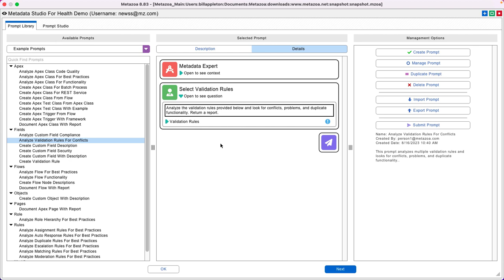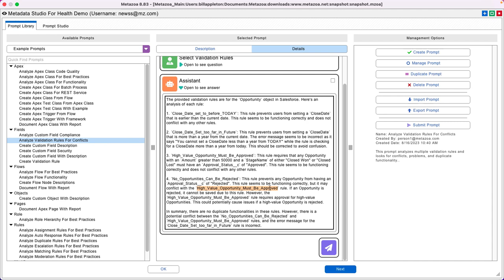Use AI to find conflicting Validation Rules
The movie showcases the powerful capabilities of Metadata Studio, a feature of the Snapshot product from Metazoa, designed to assist Salesforce administrators in managing their orgs through artificial intelligence. The film revolves around a real-world scenario wherein a customer, who had 50 validation rules on a particular object, reached out with a concern about potential conflicts, other problems, or duplicate functionalities among these rules.

The protagonist, a Salesforce admin, admits that analyzing all these rules for conflicts and other issues can be challenging. However, they have an intelligent assistant in the Metadata Studio to help them out. In the film, the admin quickly writes a prompt in Metadata Studio, which instructs the assistant to analyze the selected validation rules for conflicts, problems, and duplicate functionality.

With a simple click of the 'Submit' button, the assistant generates a comprehensive report on the issues found in the validation rules. One of the examples highlighted in the movie shows two conflicting rules: "No opportunities can be rejected" and "High-value opportunity must be approved." The detailed report reveals everything about the conflict.

Taking it a step further, the admin then copies the name of the problematic rule and heads over to Prompt Studio. There, they request the intelligent assistant to rewrite the rule as metadata XML with all the issues fixed. In a matter of seconds, the assistant provides the correctly rewritten rule. The admin proceeds to validate the data, confirms it's valid XML, and then deploys it directly back into their org.

The movie effectively demonstrates how Metadata Studio, part of the Snapshot product by Metazoa, can save the day for Salesforce admins dealing with large and complex sets of validation rules, making their jobs significantly easier and more efficient.